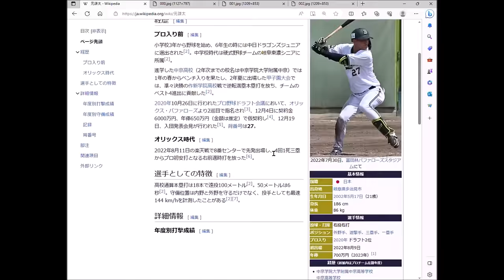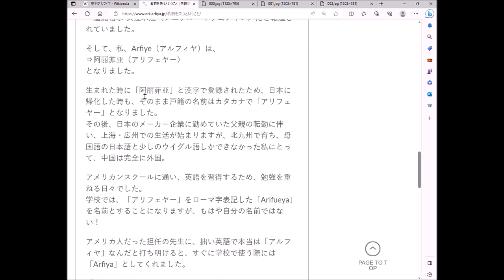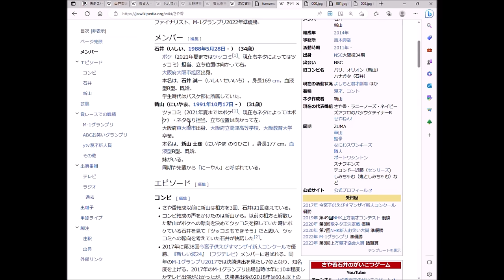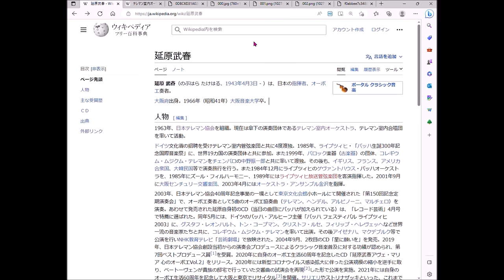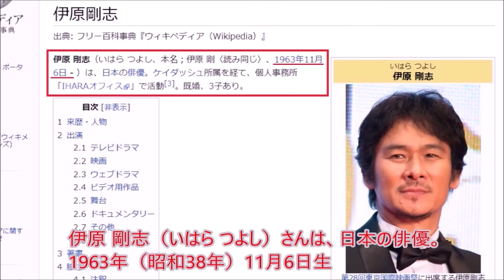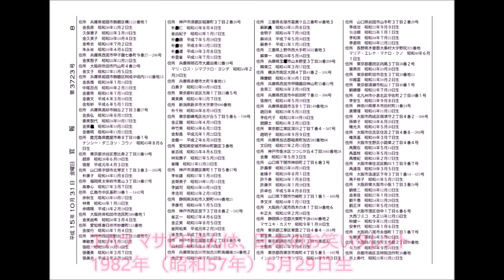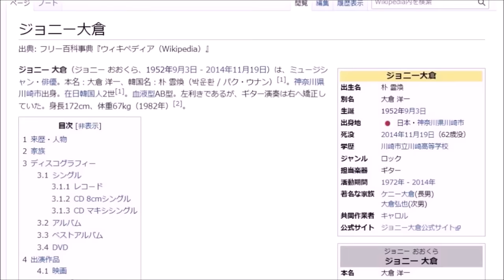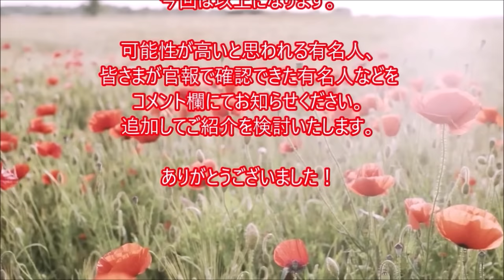日本の帰化した超ＶＩＰ（１００人）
日本の帰化した有名人100人についてです。
今回は超ＶＩＰな方々になります。

00:19
元 謙太（元謙太）　       平成14年5月17日生（官報：令和3年5月26日）プロ野球選手
小野リサ（リサオノ）　昭和37年7月29日生（官報：昭和59年7月9日）日本人ボサノヴァ歌手
金光祥浩（金祥浩）　　昭和〇年8月27日生（官報：令和2年10月8日）声優
石倉洋子（李洋子）　　昭和24年3月19日生（官報：昭和34年9月25日）デジタル庁デジタル監（初代）
英利ｱﾙﾌｨｱ（阿不来提阿麗菲亜）昭和63年10月16日生（官報：平成11年6月8日）衆議院議員（自民党）
ﾊﾞﾊﾞﾎｼﾞｬｴｳﾞｧ･ｵﾙｽﾞｸﾞﾙ　昭和60年12月3日生（官報：令和3年1月29日）世田谷区議会議員
金城宏治（金宏治）　　昭和39年4月19日生（官報：昭和62年10月3日）俳優
藤巻照子（崔置八子）　大正15年12月10日生（官報：昭和43年5月16日）元極真会館大山派館長
西山栄子（趙栄子）　    昭和22年3月25日生（官報：昭和50年4月8日）ファッションコーディネーター
林 為人（林為人）　       昭和37年6月27日生（官報：平成11年8月13日）地球科学者
23:09
国本起一（李起一）        昭和56年5月1日生（官報：平成7年2月20日）総合格闘家
新山士彦(玄士彦)　　　 平成3年10月17日生（官報：平成23年4月5日）お笑い芸人
菅 貞人（韓吉昌）           大正15年1月5日生（官報：昭和34年11月6日）チェリオコーポレーション創業者
大野博史（徐博史）        昭和49年8月21日生（官報：昭和55年2月12日）構造家
石元泰博（ﾔｽﾋﾛ･ｲｼﾓﾄ）  大正10年6月14日生（官報：昭和44年6月19日）写真家
渡辺吉鎔（金吉鎔）        昭和19年11月23日生（官報：昭和53年6月14日）慶應義塾大学名誉教授
游 仲勲（游仲勲）　　   昭和7年10月8日生（官報：昭和59年3月15日）経済学者、大学教授
山井梨沙（呉梨沙）        昭和62年11月10日生（官報：令和2年8月7日）スノーピーク元代表取締役社長
鄭秀和（鄭秀和）            昭和43年4月27日生（官報：平成20年9月5日）建築家、デザイナー
延原武春（姜武春）        昭和18年4月3日生（官報：昭和55年11月7日）指揮者、オーボエ奏者
38:49
三木正浩（姜正浩）　    昭和30年7月26日生（官報：昭和63年7月23日）ＡＢＣマート創業者
竹内美雪（金美雪）　    平成7年12月7日生（官報：平成13年8月6日）プロゴルファー
新井将敬（朴景在）　    昭和23年1月12日生（官報：昭和41年10月27日）元衆議院議員
木村健悟（朱聖裔）　    昭和28年9月4日生（官報：平成2年6月5日）元プロレスラー、品川区議会議員
椎名桔平（李在剛）　    昭和39年7月14日生（官報：平成22年4月5日）俳優
松田成彦（権成彦）　    昭和31年8月23日生（官報：昭和51年2月21日）歯科医師、ｲﾝﾌﾟﾗﾝﾄｾﾝﾀｰ院長
林まつり（林明恵）        昭和49年6月17日生（官報：平成18年1月6日）漫画家
林 士平 （林士平）　　  昭和57年7月1日生（官報：平成24年8月2日）漫画編集者
中村武志（姜武志）　    昭和42年3月17日生（官報：昭和63年8月24日）元プロ野球選手、コーチ
岡田可愛（金可愛）　    昭和23年10月19日生（官報：昭和39年10月29日）元女優
45:45
徳山秀典（洪秀典）　　昭和57年1月30日生（官報：平成14年4月23日）俳優
松井佑介（鄭佑介）　　昭和62年7月10日生（官報：平成8年5月16日）元プロ野球選手、コーチ
杉本昌秀（朴昌秀）　　昭和40年8月5日生（官報：平成5年6月3日）元ラグビー選手、実業家
岡本三成（陳三成）　　昭和40年5月5日生（官報：平成4年1月24日）財務副大臣、元外務大臣政務官
原田泳幸（金永幸）  　  昭和23年12月3日生（官報：昭和48年2月19日）ｱｯﾌﾟﾙｺﾝﾋﾟｭｰﾀ社長、日本ﾏｸﾄﾞﾅﾙﾄﾞ社長
長州 力 （郭光雄）　　  昭和26年12月3日生（官報：平成28年11月21日）プロレスラー
高堰雪梅（和雪梅）        昭和52年2月6日生（官報：平成18年6月14日）元体操競技日本代表
大山倍達（崔永宜）        大正12年6月4日生（官報：昭和43年5月16日）極真空手創始者
香川政夫（許政夫）        昭和30年6月8日生（官報：昭和57年12月17日）全日本空手道連盟元監督
伊原剛志（尹惟久）　　昭和38年11月6日生（官報：平成7年3月3日）俳優
52:22
平山相太（申相太）　　昭和60年6月6日生（官報：平成8年2月13日）サッカー元日本代表FW
神農直隆（姜直隆）　　昭和56年1月5日生（官報：昭和63年4月14日）俳優
福山哲郎（陳哲郎）　　昭和37年1月19日生（官報：昭和50年8月29日）初代立憲民主党幹事長
巴山祐樹（趙祐済）　　昭和56年10月22日生（官報：平成3年1月29日）俳優
石山五郎（李五郎）　　昭和23年2月4日生（官報：昭和45年9月9日）第57代横綱、日本相撲協会元理事長
太尊康輝（尹康輝）　　平成5年1月23日生（官報：平成29年3月7日）第48代東洋太平洋ミドル級王座
金井良信（金良信）　　昭和38年2月11日生（官報：昭和49年6月6日）俳優、声優
金海佳美（金佳美）　　昭和58年5月22日生（官報：平成19年7月24日）元女優
金沢寿一（金壽一）　　昭和23年1月20日生（官報：昭和59年8月15日）俳優、声優
トミーズ健（金建）　    昭和34年5月26日生（官報：平成元年10月23日）お笑いタレント
58:39
安藤宏基（呉宏基）        昭和22年10月7日生（官報：昭和40年11月9日）「日清食品」CEO
伊集院静（趙忠來）　　昭和25年2月9日生（官報：昭和50年5月17日）直木賞作家、紫綬褒章
新井貴浩（朴貴浩）        昭和52年1月30日生（官報：平成16年6月9日）第7代日本プロ野球選手会会長
竹原慎二（韓慎二）　　昭和47年1月25日生（官報：平成9年5月9日）元WBA世界ミドル級王者
前田日明（高日明）　    昭和34年1月24日生（官報：昭和60年2月15日）リングスCEO
大門正明（羅雅煌）　　昭和24年3月10日生（官報：昭和48年6月19日）俳優
鈴木えみ（呉子靚） 　   昭和60年9月13日生（官報：平成11年11月17日）ファッションモデル
光川環世（李月隋）　　昭和25年12月20日生（官報：昭和48年8月1日）歌手・女優
江原まさひろ（劉正洋）昭和57年5月29日生（官報：平成15年10月31日）お笑いタレント
岩城滉一（李光一）　　昭和26年3月21日生（官報：平成29年4月5日）俳優・歌手
01:04:56
矢野貴章（金正一）        昭和59年4月5日生（官報：平成4年5月21日）サッカー元日本代表FW
青木基正（金基正）  　  昭和25年5月18日生（官報：昭和59年8月15日）プロゴルファー　（もう一人の青木）
武田美保（金美保）　　昭和51年9月13日生（官報：平成元年11月15日）五輪銀メダリスト　（夫は元三重県知事）
秋山勇二（金勇二）　　昭和18年5月27日生（官報：昭和42年5月1日）漫画家
多岐川舞子（金静美）　昭和44年11月24日生（官報：平成2年6月6日）演歌歌手
高山トモヒロ（高知浩）昭和43年7月10日生（官報：平成19年11月27日）お笑い芸人
豊川孝弘（任孝弘）　　昭和42年年2月20日生（官報：平成11年7月7日）七段棋士
野村達雄（石磊）　　　昭和61年4月16日生（官報：平成20年10月3日）ポケモンGO開発者
沢木哲（呉哲弘）　　　昭和57年8月24日生（官報：平成10年5月8日）元関西ジャニーズJr.
馬淵優佳（蘇優佳）　　平成7年2月5日生（官報：平成10年5月15日）飛込競技選手　（夫は瀬戸大也）
01:11:06
孫正義（安本正義）　　昭和32年8月11日生（官報：平成2年9月4日）ソフトバンク創業者
和央ようか（玄貴子）    昭和43年2月15日生（官報：昭和61年3月13日）宝塚スター
木村祐一（朴佑一）　　昭和38年2月9日生 （官報：昭和45年7月4日）お笑いタレント、俳優
レッド吉田（鄭永憲）　昭和40年10月30日生（官報：平成6年4月5日）お笑いタレント
呉城久美（呉久美）　    昭和61年9月30日生（官報：平成12年11月7日）女優
錦野 旦（金明植）　       昭和23年12月14日生（官報：昭和36年6月28日）歌手、俳優
南果歩（金勝美）　　　昭和39年1月20日生（官報：昭和56年12月18日）女優
野川由美子（黄由美子）昭和19年8月30日生（官報：昭和41年11月21日）女優
金村義明（金義明）　　昭和38年8月27日生（官報：平成20年5月22日）野球評論家、タレント
ジョニー大倉（朴雲煥）昭和27年9月3日生（官報：平成17年12月15日）ミュージシャン、俳優
01:17:18
木下隆行（朴隆行）　　昭和47年1月16日生（官報：平成11年2月23日）お笑いタレント
新井英一（朴英一）　    昭和25年3月14日生（官報：平成4年7月16日）歌手
阿部力（李冬冬）　　　昭和57年2月13日生（官報：平成12年1月17日）俳優
野村将希（朴昌基）　　昭和27年11月13日生（官報：昭和49年6月6日）俳優、演歌歌手
マッハ文朱（金文朱）　昭和34年3月3日生（官報：昭和51年2月24日）女優、タレント
橋本甜歌（于甜歌）　    平成5年11月19日生（官報：平成24年10月9日）女性タレント、モデル
豊原功補（李功補）　　昭和40年9月25日生（官報：平成1年12月13日）俳優
みやぞん（金大耕）　　昭和60年4月25日生（官報：平成17年7月19日）お笑いタレント
松田優作（金優作）　　昭和25年9月21日生（官報：昭和50年8月23日）俳優
西城秀樹（李乙龍）　　昭和30年4月13日生（官報：昭和50年12月10日）男性歌手、俳優
01:23:27
和田アキ子（金福子）    昭和25年4月10日生（官報：昭和46年7月23日）タレント、女優
矢沢永吉（趙永吉）　　昭和24年9月14日生（官報：昭和53年6月8日）ロック歌手
松尾貴史（黄邦弘）　　昭和35年5月11日生（官報：平成3年10月29日）俳優
五木ひろし（李数夫）　昭和23年3月14日生（官報：昭和48年4月18日）歌手
都はるみ（李春美）　　昭和23年2月22日生（官報：昭和41年5月18日）歌手
井川遥（趙秀惠）　　　昭和51年6月29日生（官報：平成18年9月7日）女優
優木まおみ（張真央美）昭和55年3月2日生 （官報：昭和60年9月11日）タレント
安田成美（鄭成美）　　昭和41年11月28日生（官報：平成7年12月21日）女優
藤谷美紀（金 満紀子）   昭和48年9月15日生（官報：平成2年6月6日）女優
木下ほうか（李鳳華）　昭和39年1月24日生（官報：平成23年12月21日）俳優、タレント

22:10
【動画でご紹介した商品について】
商品：商品名:キーボードスライダー（4色ある。）
10%off  プロモーションコード：39ABBHD4